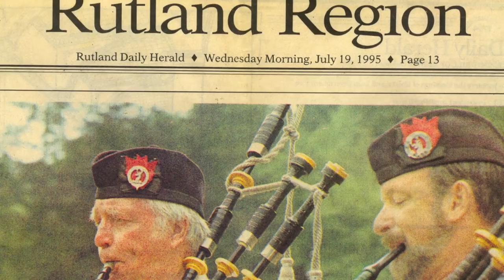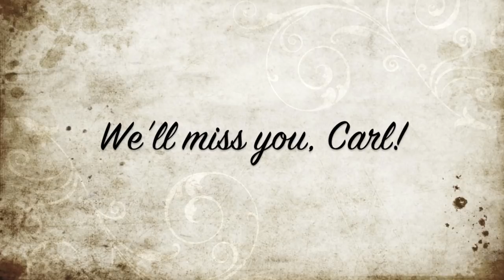Tribute to Carl Sturtevant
In honor of Carl's retirement from the Frasers, in light of his many years of dedication to the band as a bagpiper, a pipe major, a (transient) drummer, a teacher, and a friend.